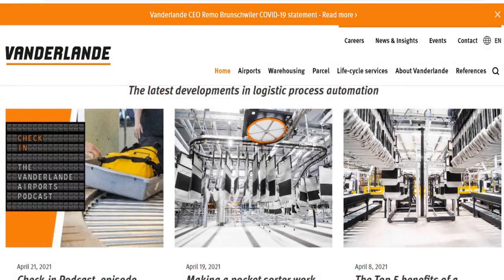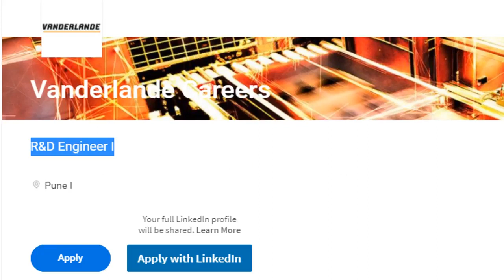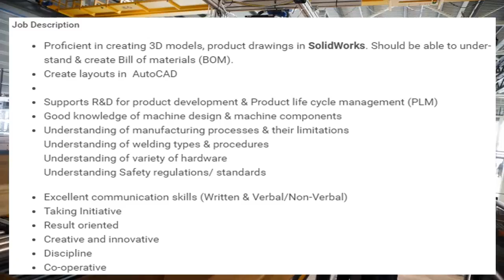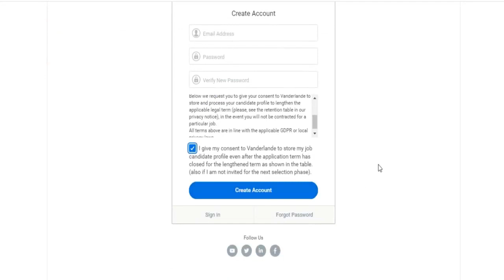Vanderlande recruitment 2021 | PRIVATE JOB | DUTCH MNC | FRESHER’S JOB | Mechanical engineering job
This video is saying about the job details of Vanderlande recruitment 2021.
Vanderlande is a material handling and logistics automation company based in Veghel, Netherlands.
Vanderlande is the global market leader for future-proof logistic process automation at airports, and in the parcel market. The company is also a leading supplier of process automation solutions for warehouses.

Websites and Email ids for application

Direct link for application : Interested candidates can see the detailed notification and can apply online on